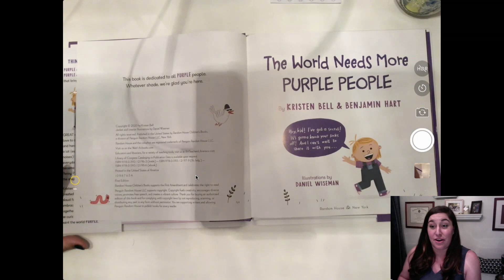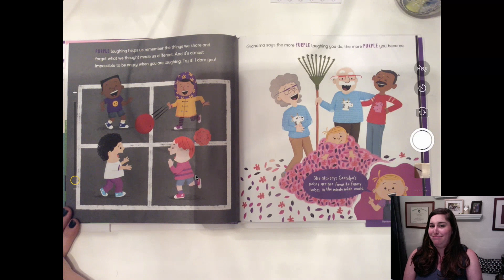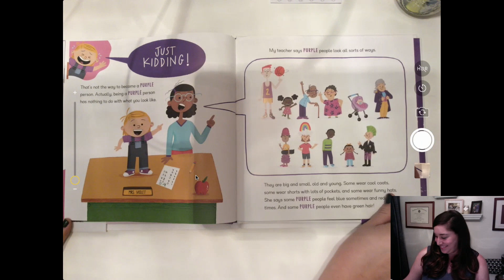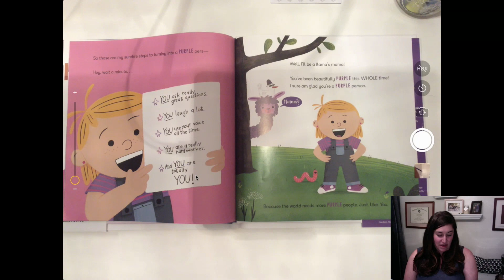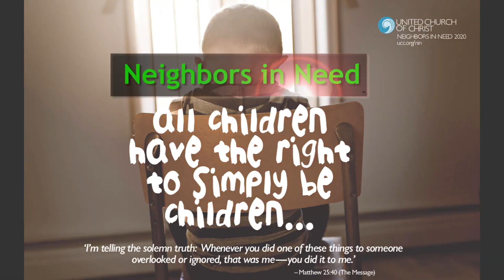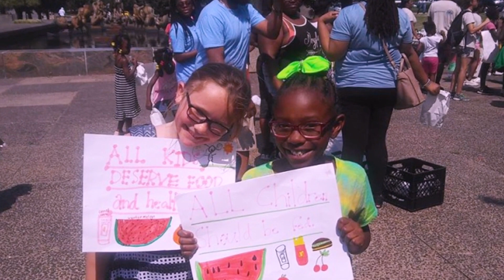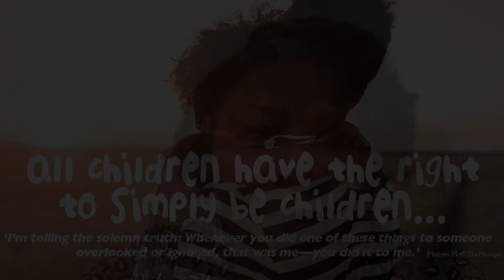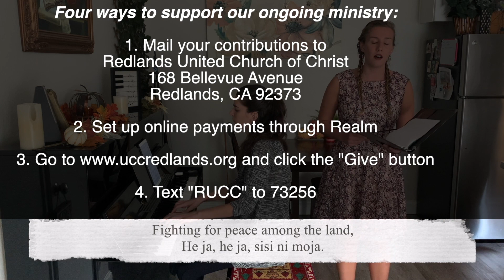RUCC Worship Service 10-25-2020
Sunday, October 25, 2020 -  "One-Wing Butterflies"
Rev. Felix Villanueva, UCC Southern California Nevada Conference Minister, delivers a unifying message during this election season. As tensions escalate on both sides of the political aisle, Rev. Felix calls us to unity in the midst of diversity. God's blessings and love cover everyone, no matter who we are. Just as a butterfly needs two wings to fly, so, too, we need each other.